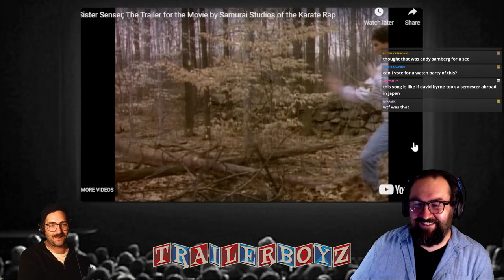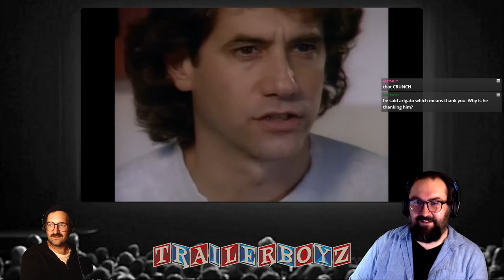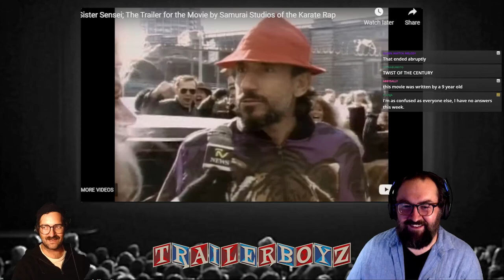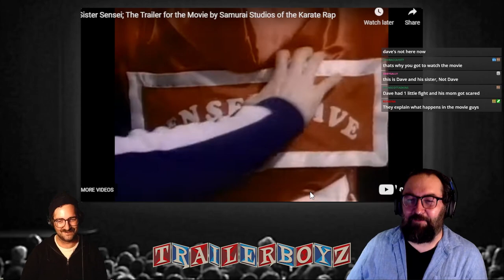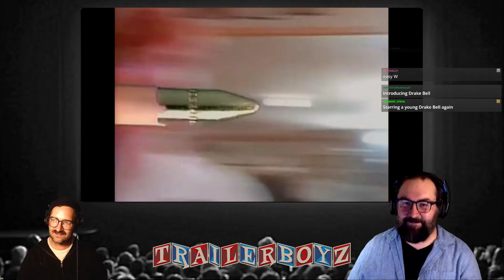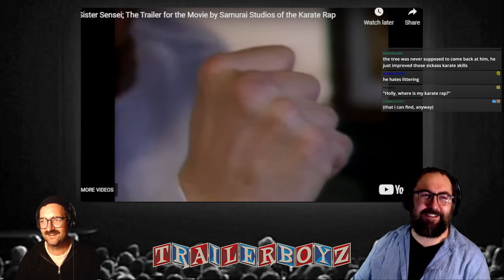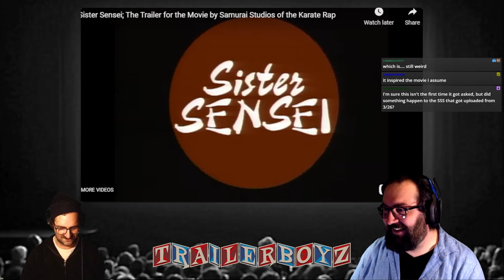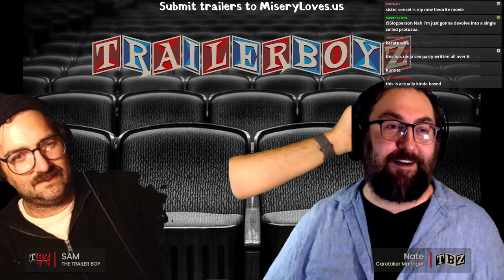Trailer Boyz learn how to shoot arrows as fast as they can in "SISTER SENSEI"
Originally from the TITULAR THEME SONGS episode from 4/3/2022

Sundays 9pm EST/ 6pm Pacific